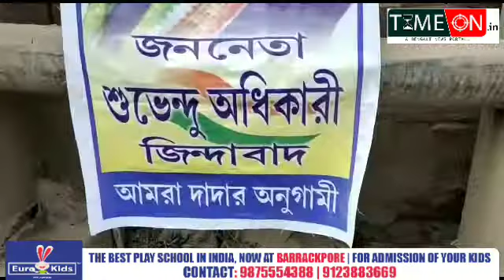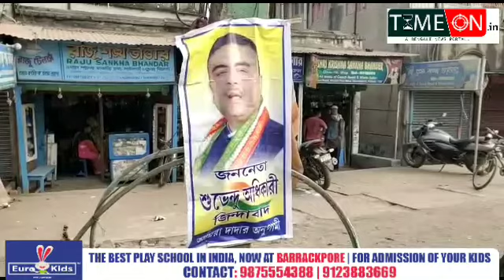ব্যারাকপুরে শুভেন্দু অধিকারীর সমর্থনে পোস্টার ধীরে শুরু রাজনৈতিক চাপানউতোর